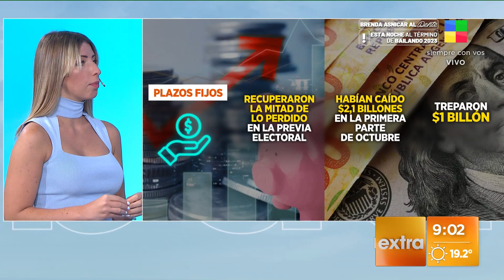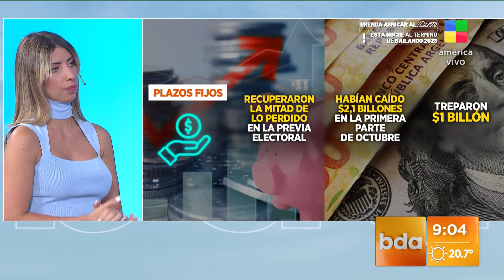ECONOMÍA | Educación financiera: ¿Convienen los plazos fijos?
Educación financiera de mano de la economista Lara López Calvo.